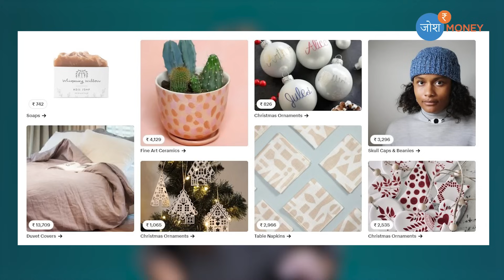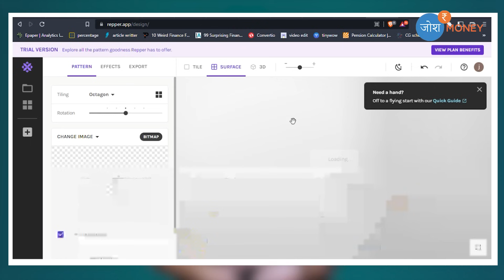Extra Income Ideas In 2024 | Earn Money Online | Passive Income Ideas | Part Time Jobs | Josh Money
In this video of Josh Money, Aastha Sethi talks about some effective ways to earn extra money. These days, everything around us seems to be getting more expensive by the day. Be it education, automobiles, real estate, or even simple household items; we have witnessed exponential growth in prices in the last few years. On the other hand, our paychecks do not grow at the same pace as the prices. Therefore, to live a comfortable life nowadays, we all need multiple income streams. Thanks to the internet and technology, we can now earn extra income from the comfort of our homes without having to juggle between two jobs.

Everyone wants to increase their monthly inflow of money. It can be done through working hard in your job and getting a pay raise or by having passive income ideas working for you in India or doing something along with the job to earn extra money. In the first two cases, we know what to do but when it comes to doing something along with the job to earn money we generally get confused about what to do.